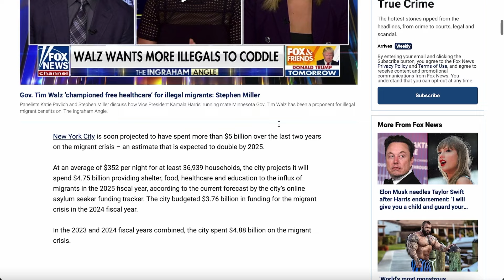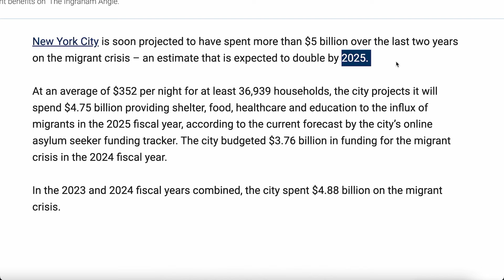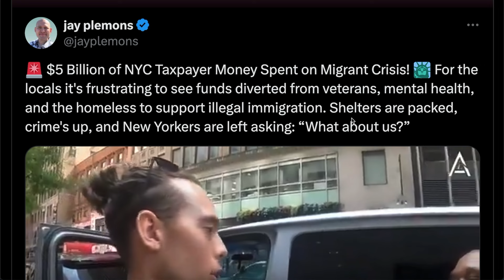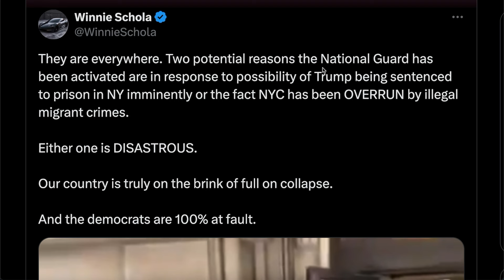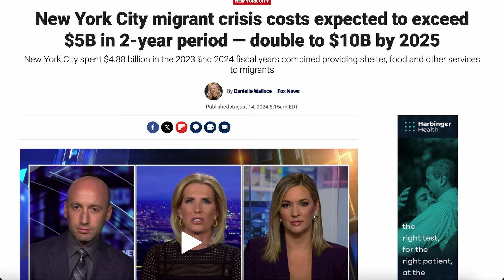NYC Is Being Taken Over By Migrants As Crime Skyrockets